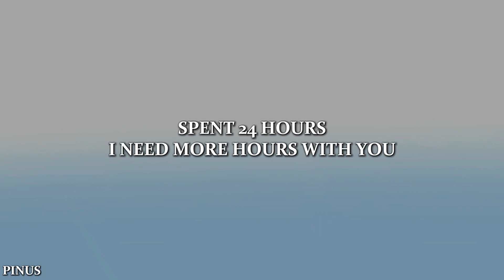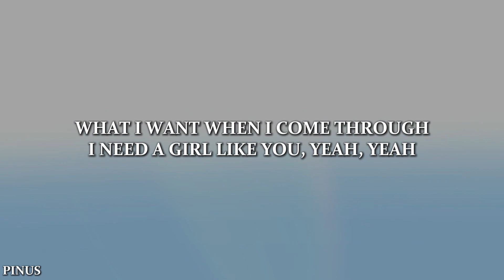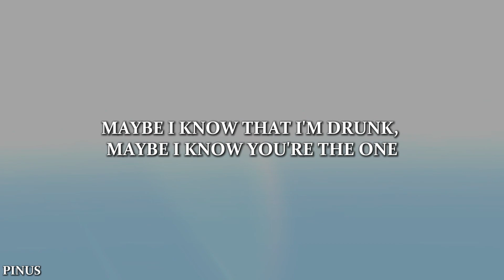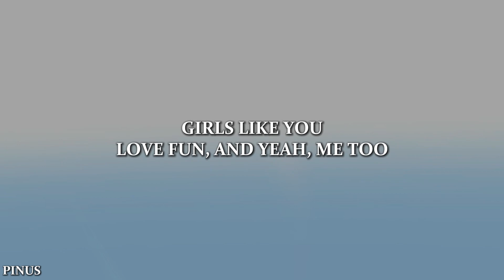Maroon 5 Ft. Cardi B - Girls Like You (Lyrics)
Lyrics:
Maybe it's 6:45